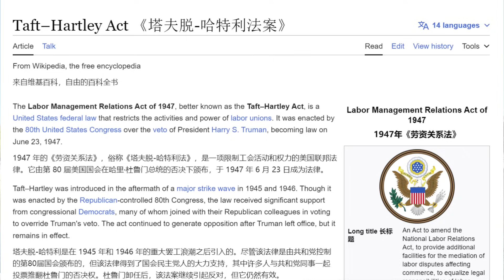马斯克遇到了强大的对手 超高铁是骗局